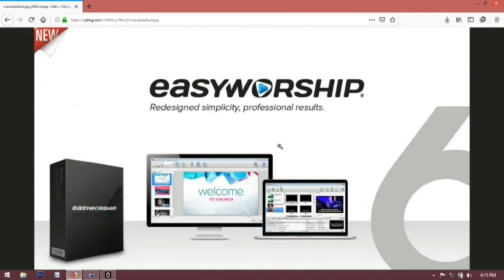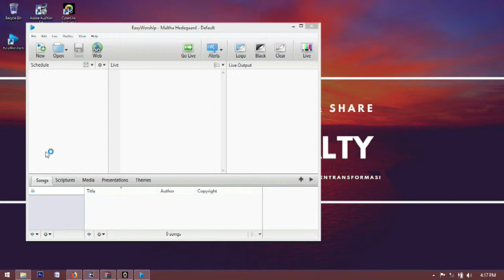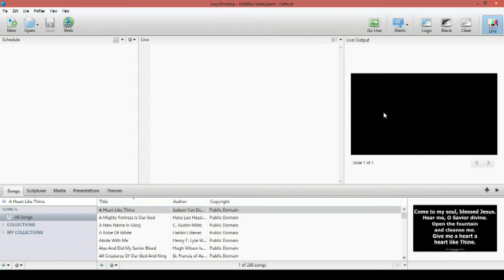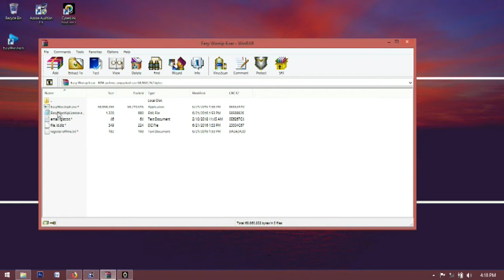Cara Install EasyWorship 6 Terbaru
Butuh jamunya?
HUB saya melalui DM IG @ergidalty (Wajib Follow

Mau Request Tutorial atau Aplikasi? Cukup Koment aja di bawah yaa!

Channel ini Upload setiap akhir pekan.